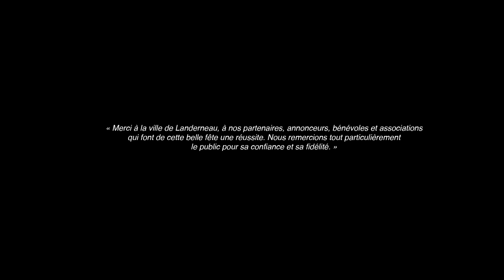Fête du Bruit dans Landerneau 2013 - Backstage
Retrouvez les meilleurs moments du festival Fête du Bruit 2013